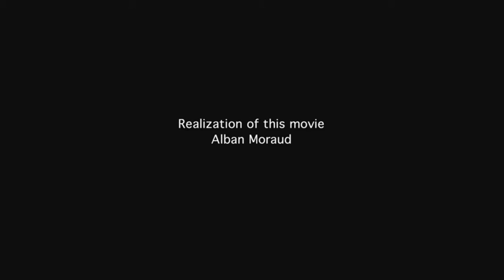Amandine Beyer & Gli Incogniti - Viennoiseries (Boston Early Music Festival)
Viennoiseries: Austrian Music in the Stylus Phantasticus from the 17th-century

BOSTON Early Music Festival
USA Tour 2013

Giovanni Antonio Pandolfi Mealli (ca. 1630-ca. 1670)
Sonata IV “La Castella” Op. 3 (Innsbruck 1660)

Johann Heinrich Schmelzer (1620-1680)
Sonata V from Unarum Fidium (1664)

Johannes Hieronymus Kapsberger (ca. 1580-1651)
Toccata I from Libro Quarto (1640)

Heinrich Ignaz Franz Biber (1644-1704)
Sonata violino solo representativa

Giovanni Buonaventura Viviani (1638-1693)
Symphonia Cantabile (op. IV 1688)
Giovanni Antonio Pandolfi Mealli
Sonata II “La Cesta” Op. 3 (Innsbruck 1660)

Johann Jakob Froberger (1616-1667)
Toccata IX • Capriccio  III

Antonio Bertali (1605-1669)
Chiacona